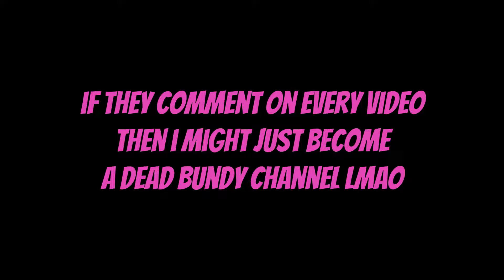DB commented on my video so only DB content for rest of month (+1 month for every time they comment)